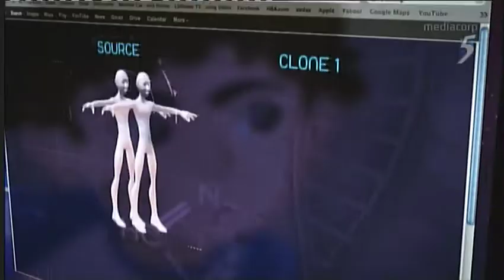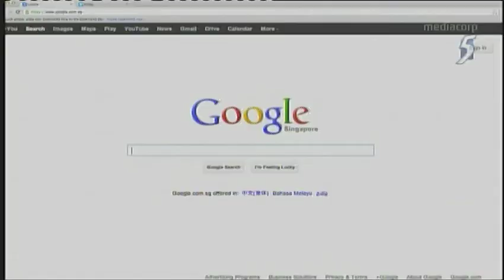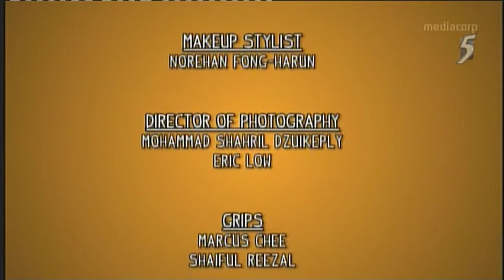Me, Myself and Issac! - Episode 01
Episode #01: Clones Come Home

Uploaded due to its unavailability on meWATCH. Taken from a rerun airing in 2019.